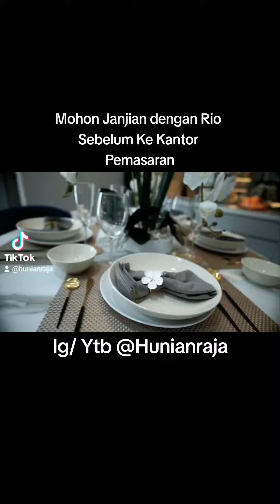TYPE MAPLE 80/84 RUMAH SKANDINAVIAN DP CICILAN 18 BULAN 4,5 JUTAAN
Ytb

 Jade
Cluster Tahap 12
Jaya Imperial Park Sepatan

Imperial Jade
Type Jade itu 1 lantai
31/60
Type Nephrite
48/60 2 lantai
Imperial Wood
Cluster Tahap 9
Dilengkapi dengan Smart Home
Dapatkan Banyak Promo
RoseWood 1 Lantai 31/60
Dimensi Tanah 5x12
Harga Rp 500 jutaan*
2 Kamar Tidur
1 Toilet
1 Carport
1 Kitchen Zink
PineWood 2 Lantai 51/60
Dimensi Tanah 5X12
Harga Rp 600 jutaan*
2 Kamar Tidur
2 Toilet
1 Carport
1 Kitchen Zink
OakWood 2 Lantai 66/72
Dimensi Tanah 6x12
Harga Rp 800jtan*
3 Kamar Tidur
2 Toilet
1 Balkon
1 Kitchen Zink
2 Carport
Rio
Face Book : Hunian Raja
Harap Janjian dengan Rio sebelum datang ke Kantor Marketing Gallery supaya Rio bisa bantu sejak booking unit sampai serah terima kunci..
Jika tidak janjian, maka Bapak Ibu tidak bisa bertemu Rio.
Dapatkan pelayanan yg update, ramah dan cepat.
Terimakasih
Jaya Imperial Park Sepatan Tangerang
Jaya Imperial Park Tangerang
Jaya Imperial Park
Jaya Imperial Park Hunian Raja Raja
Hunian Raja Raja
Hunian Raja
Ruko Orlin Arcade
Cluster Tahap 1 Imperial Garden
Imperial Garden
ImperiaL Garden Type Lotus 65/84
Imperial Garden Type Jasmine 38/72
Cluster Tahap 2 Imperial Groove
Imperial Groove
Imperial Groove Type lotus 65/84
Imperial Groove Type Lotus Gold 65/105
Imperial Groove Type Daisy 44/84
Imperial Groove Type Jasmine 38/72
Cluster Tahap 3 Imperial Terrace
Imperial Terrace Type Lily 55/72
Imperial Terrace Type Tulip 38/72
Imperial Terrace Orleander 85/105
Imperial Terrace Type Edelweis 69/84
Cluster Tahap 4 Imperial Green
Imperial Green Canna 30/60
Imperial Green Lantana 46/60
Imperial Green Magnolia 55/72
Cluster Tahap 5 Imperial Height
Imperial Height Type Lilac 1 38/72
Imperial Height Type Lilac 2 30/60
Imperial Height Type Freesia 55/72
Imperial Height Type Freesia 60/72
Imperial Height Type Aster 81/84
Cluster Tahap 6 Imperial Sky
Inperial Sky Type Azalea 31/60
Inperial Sky Type Carnea 45/60
Inperial Sky Type Fuschia 55/72
Angkasa Pura 2
Bandara Soetta
Bandar Udara Soekarno Hatta
Airport Soetta
Cluster Tahap 7 Imperial View
Imperial View
Imperial View Type Zinnia 31/60
Imperial View Type Lunaria 47/60
Imperial View Type Lunaria 47/84
Imperial View Type Gardenia 57/72
Imperial View Type Gardenia 57/96
Imperial View Type Gardenia 57/114
Rumah Cluster Sepatan Tangerang
Sepatan
The Next Bintaro Jaya
Tangerang Utara
Rumah Di Jual Tangerang Banten
Properti Hunter
Rumah Teewah Harga Murah
Rumah Cluster Tangerang
Jaya Garden Polis
Jaya Group
Ciputra Group
Taman Impian Jaya Ancol
Bintaro Jaya
Graha Raya
Serpong Jaya
Grand Batavia
Pasar Kemis Tangerang
Rumah Dekat Stasiun Tangerang
Rumah dengan konsep Rumah Tumbuh
Tiang Pancang
Mini Pile
Listrik Under Ground
Air Pam Aetra
Tembok Double Dinding
Sanitary American Standart
Jogging Track
Mcd
MC Donalds
Pujasera
Mini Water Park
Kolam Renang
Multi Purpose Hall
Gedung Serba Guna
12 Cluster
Luas Lahan 85 Hektar
Total Lahan 2200 Hektar
Jaya Imperial Park Kota Mandiri
Jaya Imperial Park Tangerang Banten